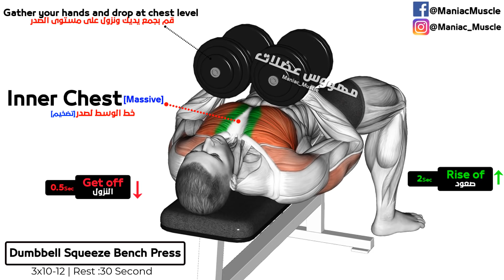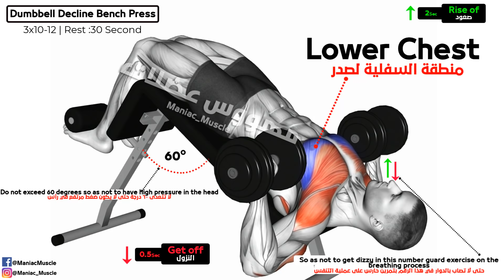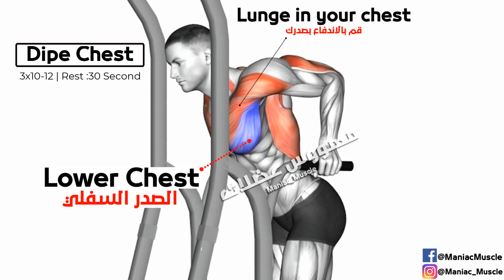How To Build Your Chest Fast (6 Effective Exercises)-تمارين الصدرً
تمارين الصدرً الطريقة الصحيحة لتكوير عضلة الصدرً, تمارين الصدرً فى البيت, إظهار عضلات البايسبس شد الصدرً, فى وقت قصير, تقوية عضلات الصدرً, الدراع, Chest, :العضلة الصدرً, تمارين الصدرً
تكبير الصدرً , تمارين شد الصدرً , تمارين شد الصدرً للرجال ,تمارين الصدرً في البيت للمبتدئين

قم بهذه التمارين الفعالة لتفجييير و تضخييم عضلة الصدرً ،خلال وقت قصير/Bes الصدرً وترايسبس كاملة و خطيرة لفيل هيت - Chest exercises and Traips أفضل 3 تمارين لتضخيم الذراعين ترايسبس و البايسبس• triceps and Chest • 50 تمرين لتضخيم الصدرً في شهر | تمارين الصدرً افضل واحسن تمارين الصدر لكسر روتين العضلة وارباكها | Biceps shaping اقوى تمارين الذراع كاملة كمال الاجسام |🔥 Chest Day 🔥 💪 أقوي تمرينه الصدر كامله تضمن لك ضخامه رهيبه فجر عضلة Chest بأقوى 8 تمارين لتضخيم بشكل كبير ومتناسق

1)This video has no negative impact on the original works (It would actually be positive for them)
2)This video is also for teaching purposes.
3)It is positively transformative in nature.
4)I only used bits and pieces of videos to get the point across where necessary.

00:00 How To Build Your Chest Fast
00:02 Dumbbell Alternate Bench Press (High Start) Chest
00:34 Dumbbell low to hige fly Chest
01:05 Dumbbell Squeeze Bench Press Chest
01:49 Dumbbell Decline Bench Press Chest
02:23 Incline Dumbbell Fly Chest
02:57 Dumbbell Lower Fly Chest
03:24 Dips Chest